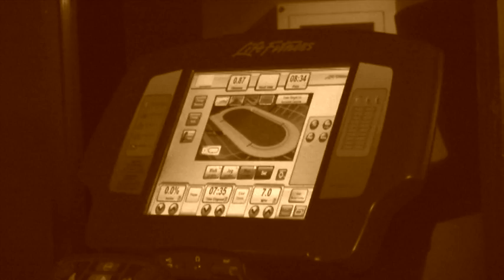Interview with Vinny Magalhaes from Toronto